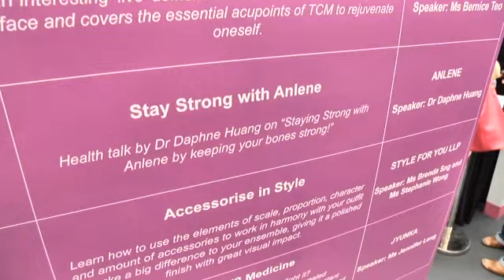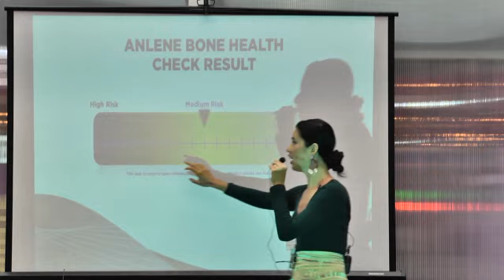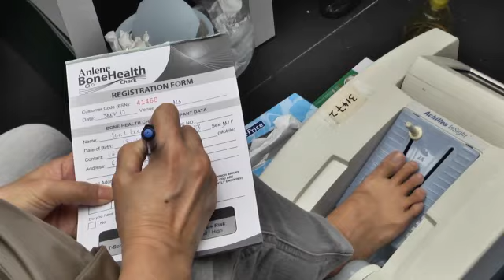Anlene Her World Beauty Fair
In Nov 2012, Anlene took part in Her World's first every beauty fair.

Participants that came by enjoyed free bone health checks, received Anlene samples and also had the chance to meet one of our Stay Strong ambassadors, Daphne Huang. Daphne showcased some of her Flamenco moves and even taught fans a few simple steps!